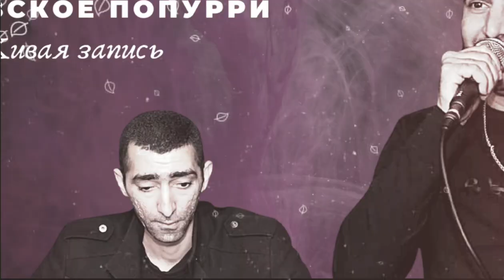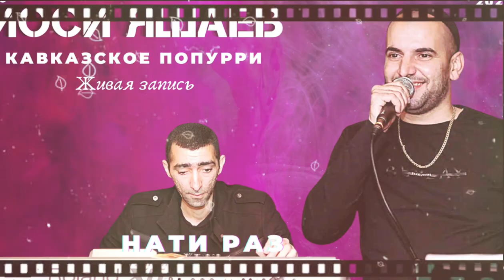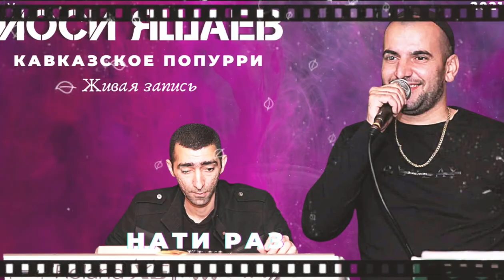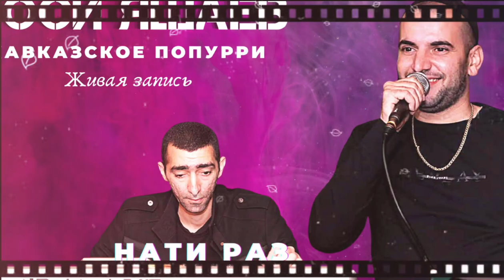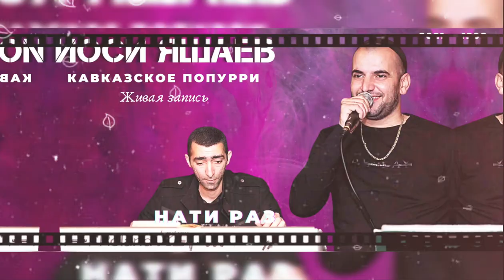Йоси Яшаев - Кавказское попурри - 2021 - Бобмба !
Дорогие друзбя , представляю к вашему вниманию
весёлое каказское попурри со свадьбы.

Исполнитель - Йоси Яшаев
Клавиши - Нати Раз
кларнет - Давид Давидов